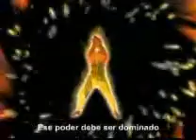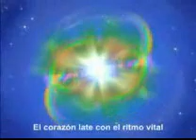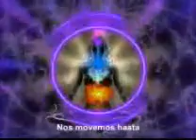DOCUEMNTAL CHAKRAS P2A.wmv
PARTE 2
Esta es una serie de 3 partes de un mismo video sobre
la creación o el big-bang, los chakras y los sistemas
el macrocosmos y el microcosmos
Autor: Anodea Judith titulo: "the iluminated chakras" "la iluminación a traves de los Chakras"
A visionary voyage in to your inner world
"Un viaje visionario a tu mundo interior"

Art by:Alex Wayne y Music By: Robin Silver